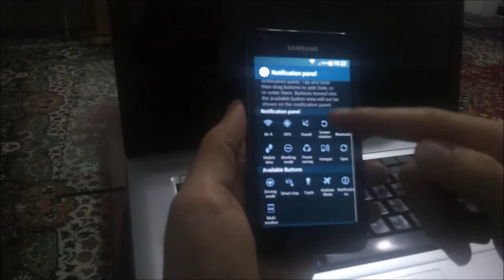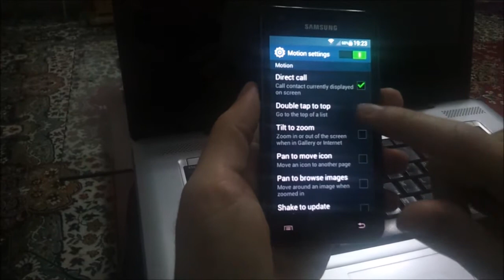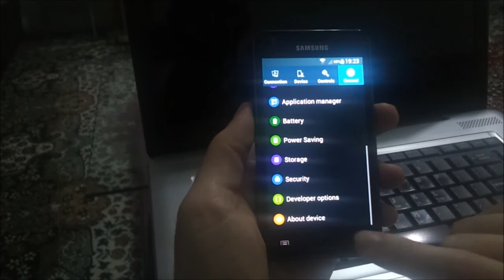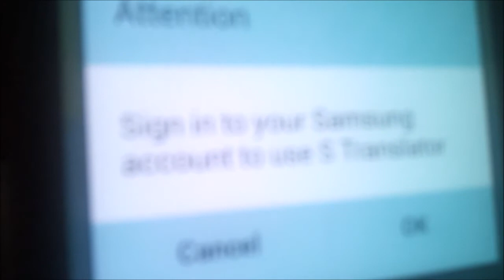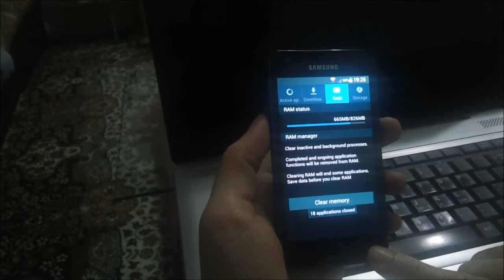Galaxy S2 android KitKat 4.4.2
Galaxy S5 room for Galaxy S2